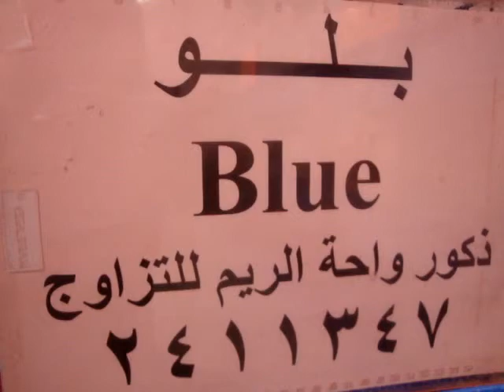كيتنز شيرازى للبيع واحة الريم